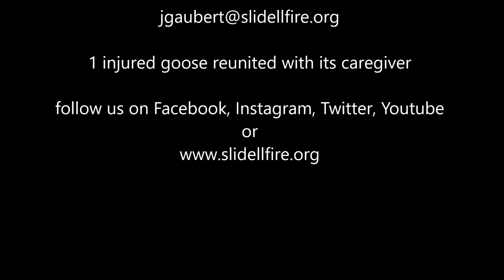Goose Rescue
STFPD #1 rescues injured goose and reunites it with the caretaker